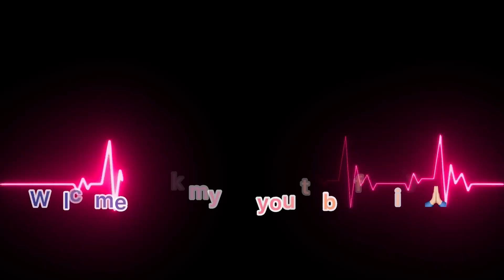साटी की पहली मंडाई. घर पे आये नये मेहमान. pahadi lifestyle vlog.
पहाड़ी काम काज